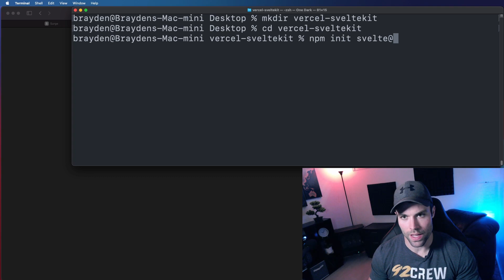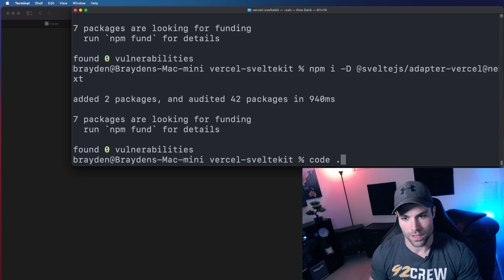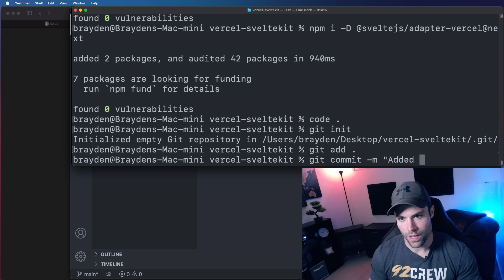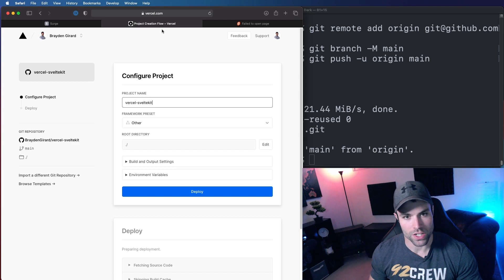How to Deploy SvelteKit to Vercel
In this video we quickly deploy a SvelteKit project to Vercel. There are minimal steps required to go from local app to hosted deployment in just a couple minutes. The SvelteKit Vercel adapter provides both client and server functionality by taking advantage of Vercel’s serverless functions offering.